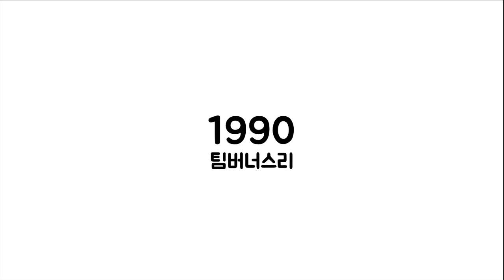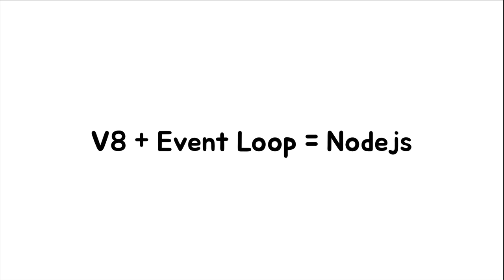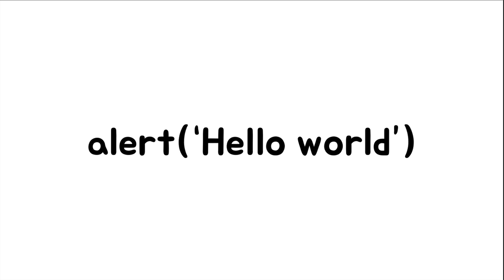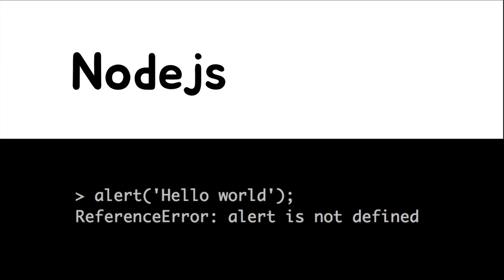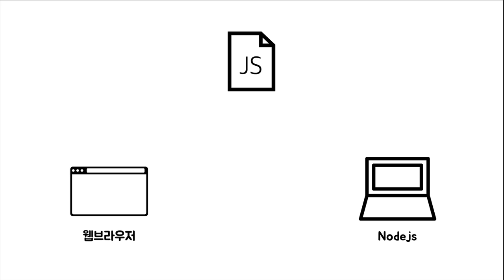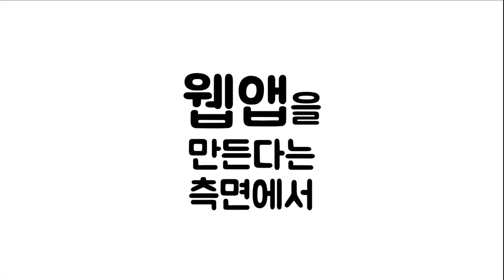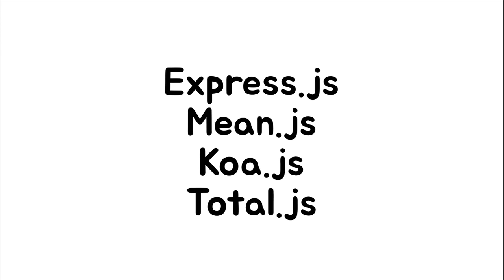서버 측 JS : 소개